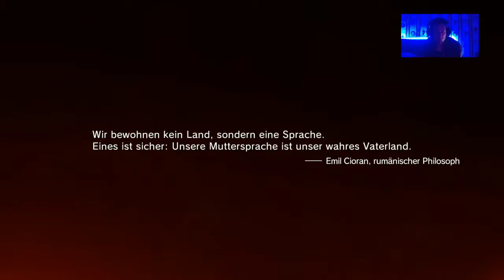METAL GEAR SOLID V THE PHANTOM PAIN - DER PROLOG OO1FACECAM LETS PLAY DEUTSCH